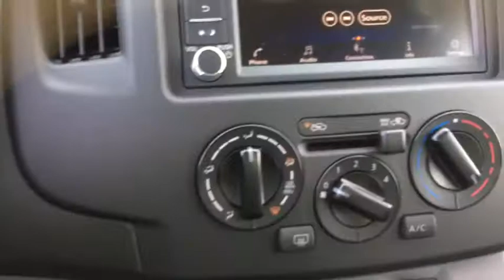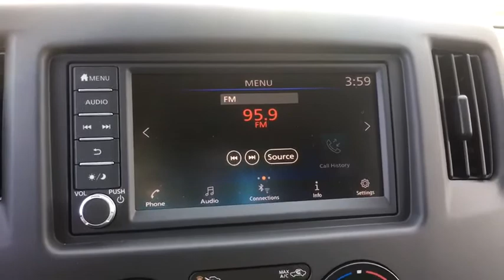2020 Nissan NV200_Compact_Cargo Fairless Hills, Warminster, Trevose-Feasterville, Levittown, Southam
New 2020 Nissan NV200_Compact_Cargo available in Fairless, Pennsylvania at Peruzzi Nissan. Servicing the Warminster, Trevose-Feasterville, Levittown, Southampton, PA area.
2020 Nissan NV200_Compact_Cargo S FWD - Stock#: 203196 - VIN#: 3N6CM0KN9LK695194

Peruzzi Nissan
165 Lincoln Highway

Brilliant Silver Metallic 2020 Nissan NV200 S FWD CVT with Xtronic 2.0L 4-Cylinder DOHC 16V24/26 City/Highway MPG Price includes: $500 - Nissan Customer Cash - National. Exp. 01/31/2020
Infotainment With Android Auto,Infotainment With Apple Carplay,Audio Streaming: Bluetooth,Audio Voice Recognition,Phone Wireless Data Link Bluetooth,Rear View Camera,Airbags - Front - Side,Airbags - Front - Side Curtain,Phone Hands Free,Driver Seat Active Head Restraint,Electronic Messaging Assistance With Read Function,Audio - SiriusXM Satellite Radio,ABS Brakes (4-Wheel),Power Windows: With Safety Reverse,Seats Cloth Upholstery,Audio Auxiliary Input: IPod/IPhone Integration,Audio Auxiliary Input: USB,Seats Front Seat Type: Bucket,Air Conditioning - Front,Auto-Lock,Power Door Locks Anti-Lockout Feature,Audio In-Dash CD: Single Disc,Daytime Running Lights,Spare Tire Fullsize Matching Size,NissanConnect - Satellite Communications,Passenger Seat Folds Flat,Spare Wheel Steel Rim Type,Airbags - Side-curtain Rollover Sensor,Security Remote Anti-Theft Alarm System,Windows Front Wipers: Variable Intermittent,Braking Assist,Braking assist hill start assist,Airbags - Front - Dual,Front Brakes Ventilated Disc,Power Brakes,Security Engine Immobilizer,Audio Auxiliary Input: Jack,Front 12V Power Outlet(s),Front Suspension Classification: Independent,Front Suspension Type: Macpherson Struts,Audio - Radio: AM/FM,Electronic Brakeforce Distribution,Audio System 2 Speakers,Power Steering,Engine Alternator: 150 Amps,Headlights Auto Delay Off,Audio - Radio Data System,External Temperature Display,Fuel Economy Display MPG,Fuel Economy Display Range,Rear View Monitor In Dash,Stability Control,Traction Control,Airbags - Passenger - Occupant Sensing Deactivation,Center Console Front Console With Storage,Doors Side Door Type: Dual Manual Sliding,Driver Seat Manual Adjustments: 6,Inside Rearview Mirror Manual Day/Night,Reading Lights Front,Seatbelts Emergency Locking Retractors: Front,Seatbelts Seatbelt Force Limiters: Front,Seatbelts Seatbelt Pretensioners: Front,Tachometer,Cargo Area Light 3,Engine Battery Saver,Floor Material Vinyl Cargo Area,Suspension Front Shock Type: Twin-Tube Gas Shock Absorbers,Suspension Rear Twin-Tube Gas Shock Absorbers,Suspension Stabilizer Bar(s): Front,Floor Material Rubber,One-Touch Windows: 2,Steering Wheel Mounted Controls Audio,Steering Wheel Mounted Controls Phone,Steering Wheel Mounted Controls Voice Recognition Controls,Storage Cargo Tie-Down Anchors And Hooks,Storage Under Front Seats,2-stage Unlocking,Air Conditioning - Front - Single Zone,Doors Rear Door Type: Barn,Exterior Mirrors Manual Folding,Grille Color Grey,Mirror Color Black,Rear Brakes Drum,Rear Bumper Color Black,Retained Accessory Power,Seatbelts Seatbelt Warning Sensor: Driver And Passenger,Window Trim Black,Audio - Antenna: Diversity,Audio - Antenna: Mast,Body Side Reinforcements Side Impact Door Beams,Breakaway Engine,Clock,Crumple Zones Front,Crumple Zones Rear,Digital Odometer,Driver Seat Manual Adjustments: Recline,Energy Absorbing Steering Column,Engine 50 State Emissions,Engine Spark Plugs: Iridium Tipped,Exterior Mirrors Manual,Exterior Mirrors Spotter Mirror,Front Headrests Adjustable,Front Seatbelts: 3-Point,Headlights Halogen,Number Of Front Headrests 2,Passenger Seat Manual Adjustments: 4,Passenger Seat Manual Adjustments: Recline,Safety Brake Pedal System,Seats - Driver Seat Manual Adjustments: Height,Spare Tire Underbody Mount Location,Storage Door Pockets,Storage In Dash,Sun Visors,Suspension Front Arm Type: Lower Control Arms,Suspension Front Spring Type: Coil Springs,Suspension Rear Leaf Springs,Tail And Brake Lights Rear Center Brakelight,Trip Computer,Trip Odometer 2,Warnings And Reminders Lamp Failure Low Fuel Engine Oil Coolant,Warnings And Reminders Low Battery,Warnings And Reminders Low Washer Fluid,Windows Lockout Button